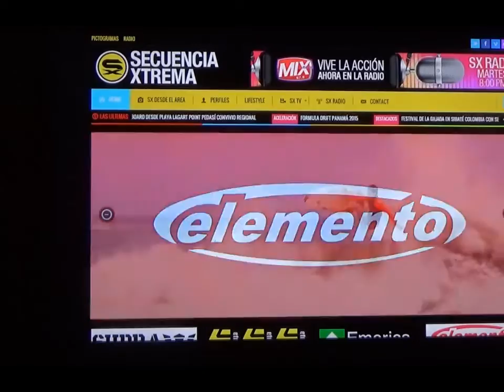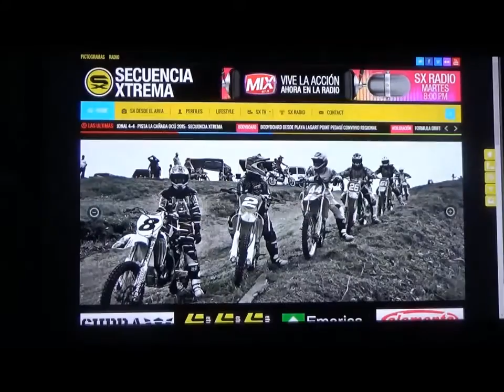promo secuencia extrema